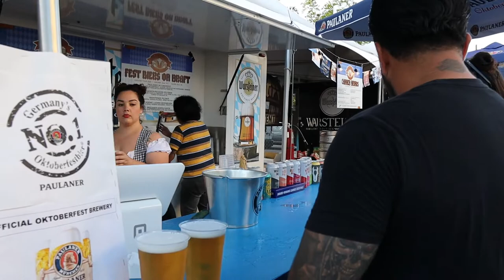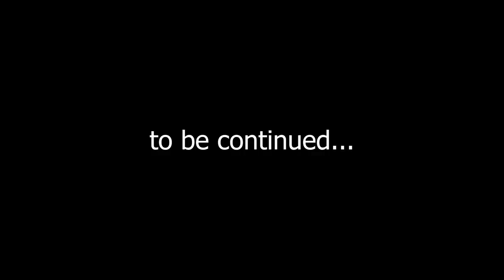OKTOBERFEST FOR THE FIRST TIME [one chip challenge] Long Beach, California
Tring the one chip for the first time at OCTOBERFEST for the first time, aka popped my cherry!